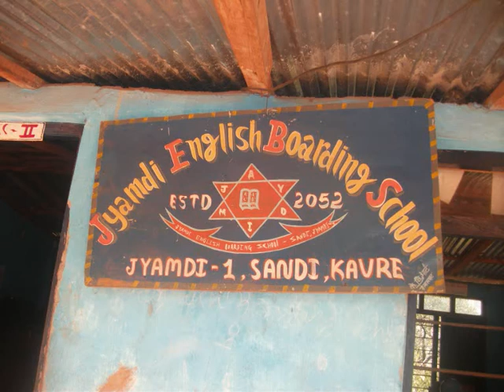Jyamdi School Nepal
Jyamdi School, Kavre District Nepal, get a new computer from SHIVA Charity sponsors, and have a craft lesson from the charity's trained students (part of the teachers' resources training programme.)